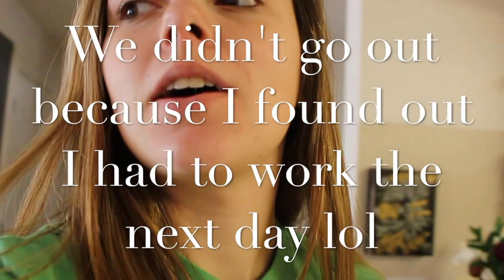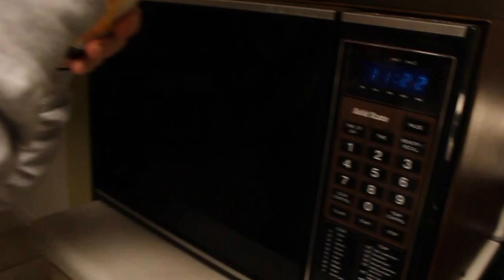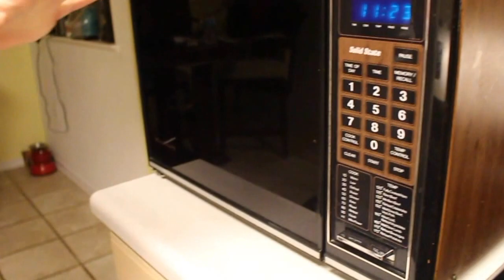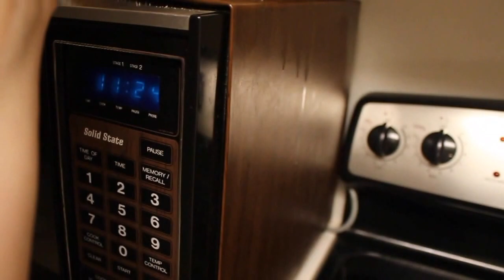EXPIRED VEGGIES - DAY 5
Taryn and I had big plans but I ended up having to work the next day. We still made the best out of our night!